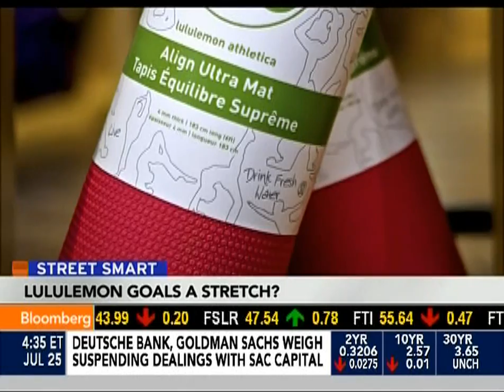Jeffrey Hayzlett Bloomberg Street Smart Lululemon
Bloomberg Contributing Editor Jeffrey Hayzlett discusses Lululemon's push to enter the men's athletic clothing market. Will "Lulule-Man" be able to push into the market, or will Lululemon need to reevaluate their marketing strategies?